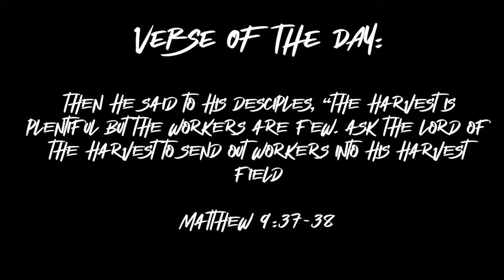MY BRAIN CAN'T HANDLE THE AWESOMENESS!!!! | GOD OF WAR RAGNAROK TRAILER REACTION